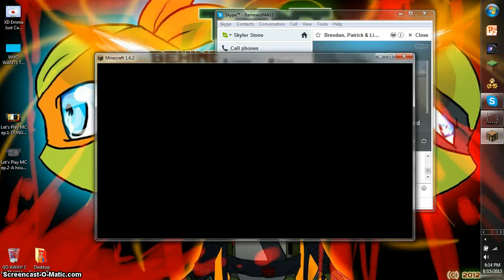Let's Play MC ep 3-DROP PARTY!!!!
XD We went to a drop party and I got the axe named "[Badd-Ass]" and we were freaking out! Sorry if you get dizzy with all my freaking out!